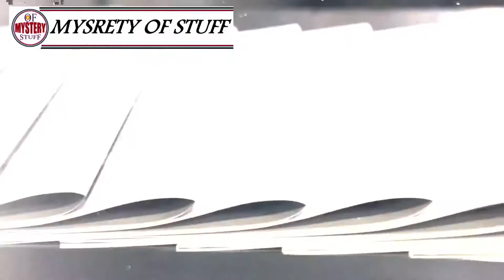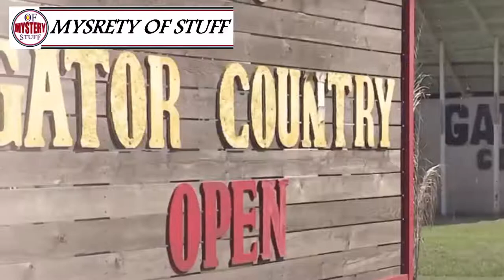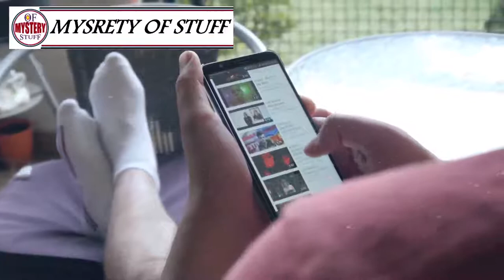when This Dad Saw An Alligator Stalking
Strangest strange abandoned places storie Mystery of stuuf !! The Ghost challenge:) // The Ghost
Unsolved
mysteries
Unsolved mysteries
mysteries unsolved
Mystery
mystery
mystery box
mystery package
mystery shopping
mystery of the disappearance of cody dial
mystery ke
mystery girls
mystery of love
mystery movie
mystery music
mystery queen
mystery,
martin mystery
adventure mystery
martin mystery
mystery movies
mathematical mystery tour
mystery
mystery leopard
sharkboy mystery mission,
sprmysteryman
mysterymanplayz
mystery 13
mystery esc
mystery  be cool scooby doo,
mystery skulls
battlefield  mystery
anime ep mystery
mystery meat
mystery girl
world warmystery
mystery roblox
mystery decals
sims  mystery
murderer mystery
mystery decals in a row
3 mystery riddles
mystery lane berwick maine
mystery decals
mystery eggs
sims mystery
stuff
stuff dog
stuffing box
assembly drawing
stuff for free
stuffed
stuffing
stuffed burger
stuffy nose
stuffed animals
stuff again
stuff with scout fly
staff academy
psn stuff
random stuff
mcpe stuff,
minecraft stuff,
hero stuff
staff 13,
staff mineplex,
staff griefed,
bk staff
the ghost
the best
the canterville
 ghost class

abandoned places
abandoned places in kentucky
abandoned oregon
abandoned places in oregon
200 years of varnish removed from a painting
abandoned places in south carolina
abandoned
abandoned chicago
abandoned illinois
abandoned chicag
oregon abandoned places
2122 north clark street
abandoned ohio
synagogue tunnel
abandoned places in illinois
nephilim